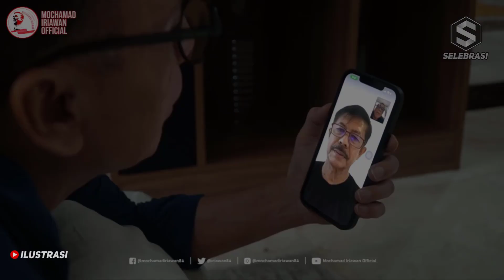MISI PSSI SUKSES 🔴2 CALON PEMAIN NATURALISASI SUDAH TEKEN KONTRAK, SIAP MELEPAS KEWARGANEGARAAN ❓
deskripsi:

PSSI Sebut 2 Calon Pemain Naturalisasi Timnas Indonesia Sudah Teken Surat Pernyataan Siap Melepas Kewarganegaraan

Ketua PSSI, Mochamad Iriawan mengatakan bahwa Kementerian Hukum dan Ham (Kemenkumham) meminta surat pernyataan di atas materai dari tiga calon pemain naturalisasi Timnas Indonesia.

Surat pernyataan itu berisikan kesediaan melepas status kewarganegaraan yang lama untuk menjadi Warga Negara Indonesia (WNI). Surat itu juga perlu bertanda tangan ketiganya.

PSSI sedang memproses naturalisasi tiga pemain keturunan di Eropa untuk Timnas Indonesia. Ketiganya adalah Sandy Walsh, Jordi Amat, dan Shayne Pattynama.

PSSI mengabarkan bahwa proses naturalisasi masih mentok di Kemenkumham karena menyangkut sejumlah dokumen yang belum bertanda tangan ketiganya, termasuk surat pernyataan.

PSSI telah mengutus anggota Komite Eksekutif (Exco) PSSI, Hasani Abdulgani dan perwakilan PSSI, Hamdan Hamedan untuk pergi ke Eropa menemui Sandy Walsh, Jordi Amat, dan Shayne Pattynama.

"PSSI serius mengawal proses naturalisasi pemain yang sebelumnya sudah kami ajukan ke pemerintah sesuai permintaan pelatih Shin Tae-yong," imbuh Iriawan dinukil dari laman PSSI, Selasa (12/4/2022).

"Hasani dan Hamdan sudah bertemu mereka di sana dan memberikan perkembangan setiap harinya. Hasilnya positif. Semoga mereka cepat bisa gabung dengan Timnas Indonesia," terangnya.

Hasani dan Hamdan telah bertemu Jordi Amat beserta keluarga besarnya dan Sandy Walsh, namun masih mencari waktu untuk bertatap muka dengan Shayne Pattynama.